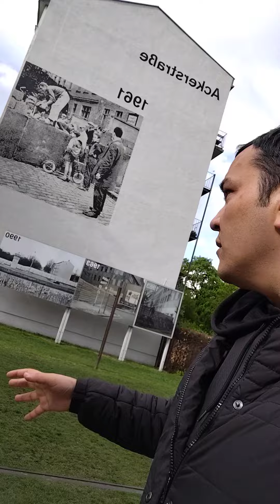Berlin devori ning qoldiqlariga ne orzular bilan keluvdima?